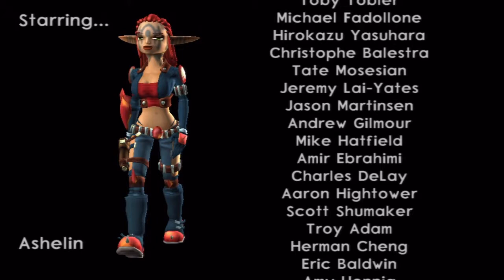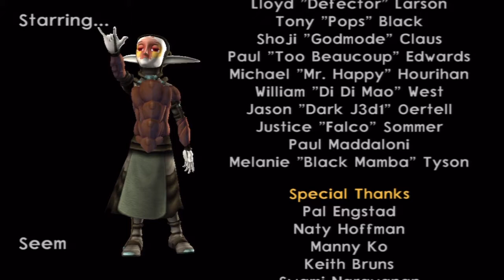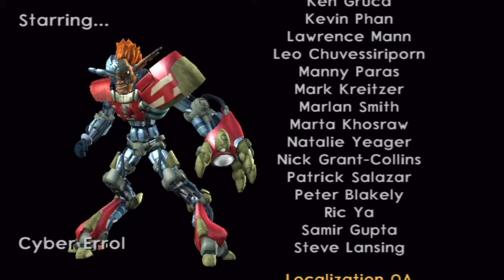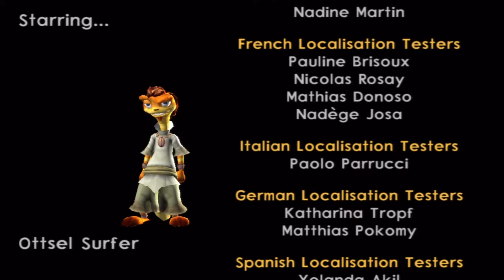Jak 3 (HD Collection) Walkthrough Gameplay - Ending - Part 35